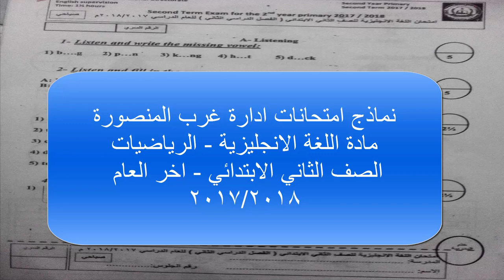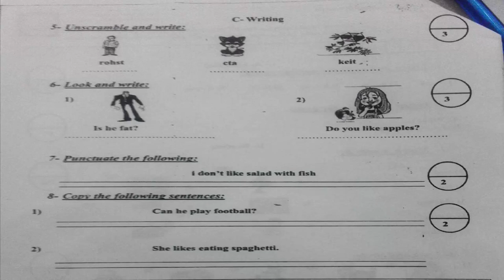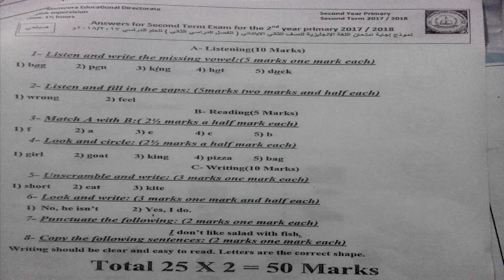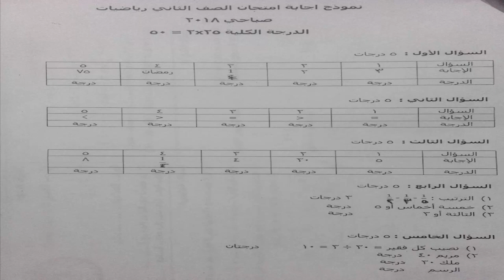امتحان اخر العام باجاباتهم للصف الثاني انجليزي رياضة 2018